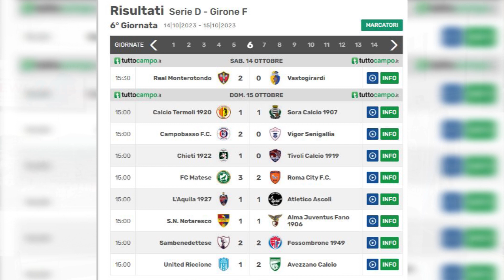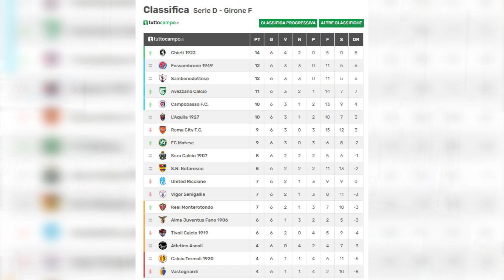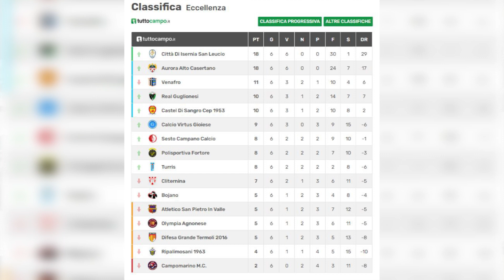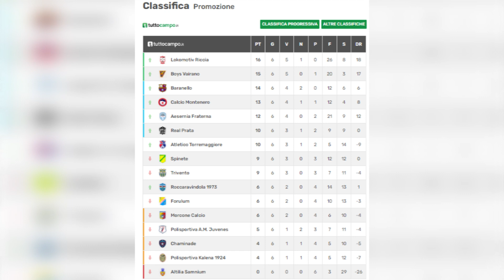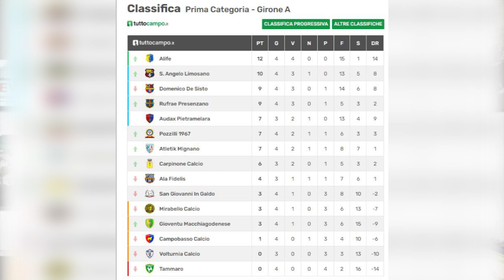Sportivamente Flash 17 ottobre 2023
Il consueto approfondimento sportivo a cura della nostra redazione